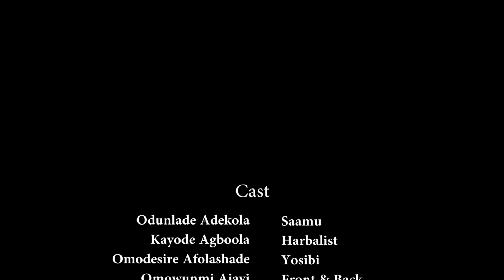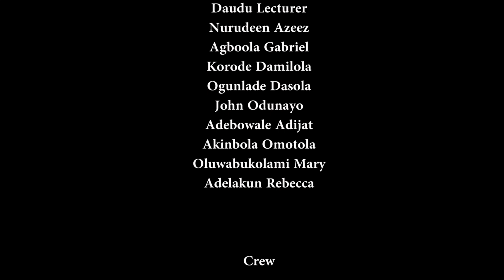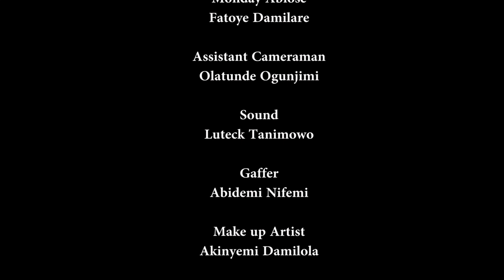SAAMU ALAJO ( OLUGBALA) Latest 2021 Yoruba Comedy Series EP38 Starring Odunlade Adekola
Saamu act as an intermediary between three gentlemen and Yosibi but an encounter will make him reveal their hidden agenda.